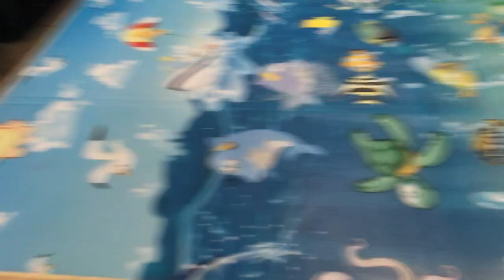Cockatoo plays with plank of wood, before its imminent demise of becoming kindling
*** As a rescue bird who lived through stressful times before finding happiness, Benjamin would like anyone considering the adoption of a U2, to think about it long and hard before doing so. You can see by Benji's lack of feathers, that a cockatoo (or any bird) in a stressful situation, whether intentional or unintentional by its owner, pays a price.  All of that feather loss happened in the 2 years before Benji came to live with us.  That's all it took to lose forever, half of his natural feather growth - 2 years of plucking.  And while he no longer plucks, he will never fly, and will forever carry with him the evidence of neglect.  Most birds live in difficult situations far longer than Benji did, and many pluck until they are entirely bald.

It is important to understand that the difference in intensity between the needs of a U2, and almost any other bird, is like the difference between shooting a bullet, and throwing it. Cockatoos are extremely intelligent, emotional creatures, who require several dedicated hours of attention each and every day (watching tv in the same room where the bird is sitting in a cage does not count). They hate cages, hate to be ignored, love to chew on furniture, are chainsaw-next-to-your-ear LOUD, and easily stressed.  Most are re-homed 3x by the age of 2 - and they live to be 60+, so you can imagine the emotional toll...

They are quickly adopted because of their adorable appearance and amusing antics, but many people are surprised to learn that caring for them adequately is difficult and time consuming.  The bird is then stressed when it does not get what it needs, so it screams continuously, and self-mutilates by chewing on, and plucking its feathers, over and over again.  In most cases, the follicles eventually die and the feathers do not grow back. Even more dramatic than the plucking, or the merciless screaming, some birds dig holes in their skin, creating pain and deep massive wounds - the bird version of a human method of dealing with stress, called "cutting."  These are habits they develop that sometimes stay with them for the entirety of their lives, even after they find loving forever homes.

If you adopt, please understand fully what you're getting into beforehand.  Provide them with as much space as possible, and boundless entertainment to feed their expansive minds.  Be prepared to give them the time and attention they need to be happy, and do your utmost to be a forever home for your bird.

If you are the best you can be for the bird, the bird will be the best it can be for you.  Believe me, the effort pays off a million times over.